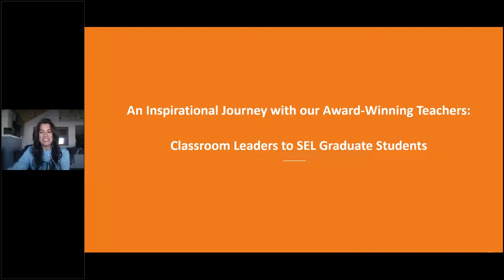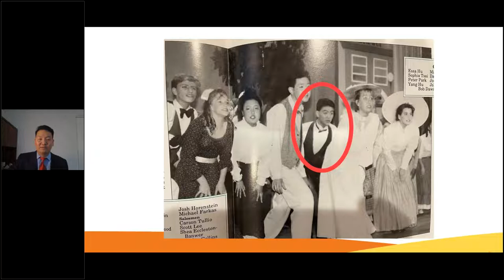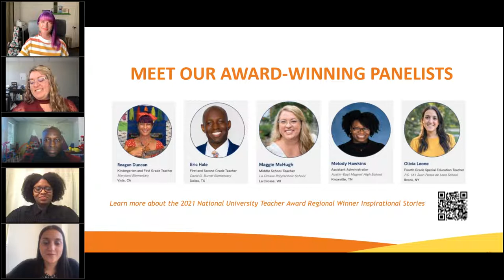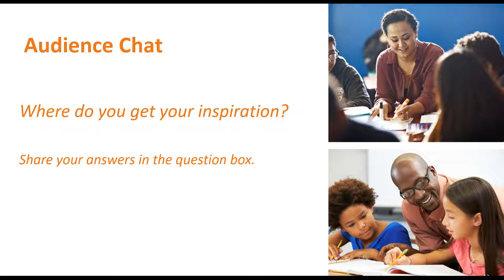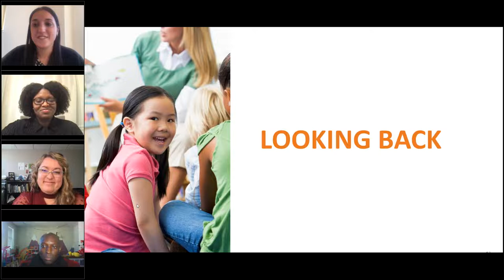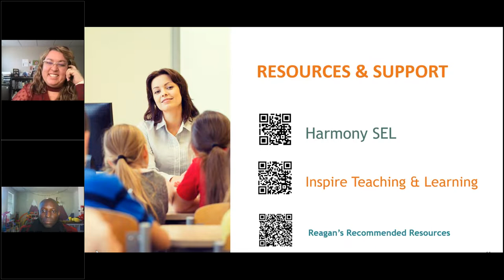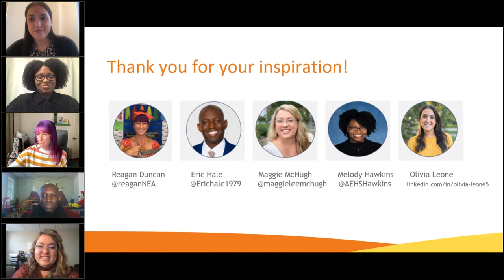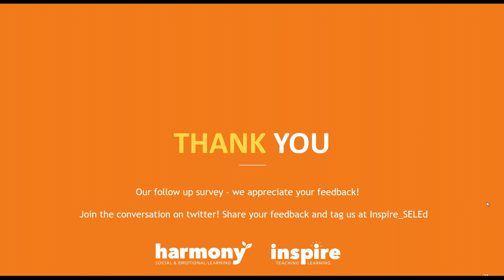An Inspirational Journey with our Award Winning Teachers Classroom Leaders to SEL Graduate Students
Join us as we celebrate the true power of inspirational teachers!

Dr. Robert Lee, the Dean of Sanford College of Education at National University, will kick off this inspirational webinar, and our panel of inspiring educators will share their journey from classroom leaders to award-winning teachers, recently recognized for their best practices in SEL.

Dr. Lee will be joined by Dr. Lori Piowlski, Acting Associate Dean and Chair of the Teacher Education Department, who is dedicated to advancing diversity, inclusivity, access, equity, and social and emotional learning in teacher education programs and clinical practice, and our award-winning panelists: Regan Duncan, Melody Hawkins, Dr. Maggie McHugh, Eric Hale, and Olivia Leone.